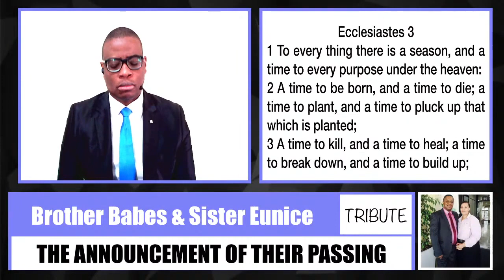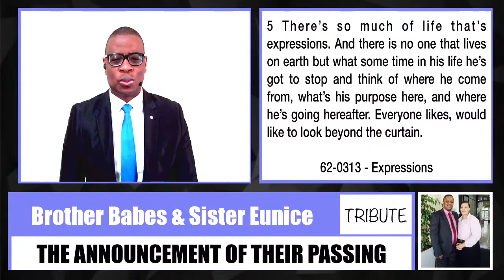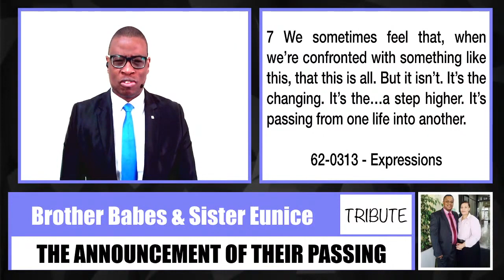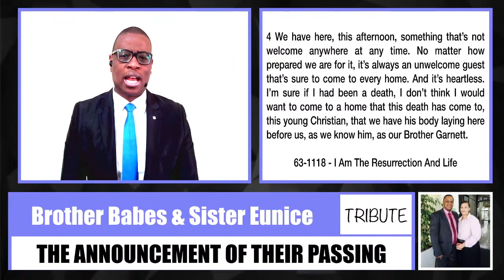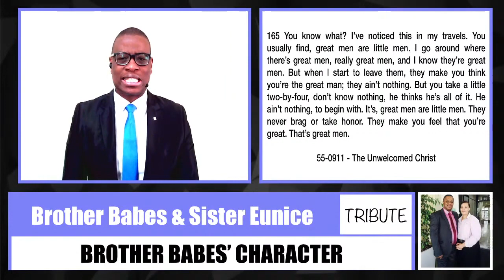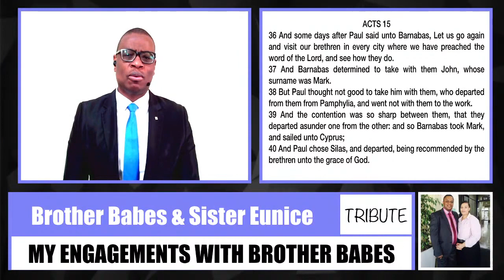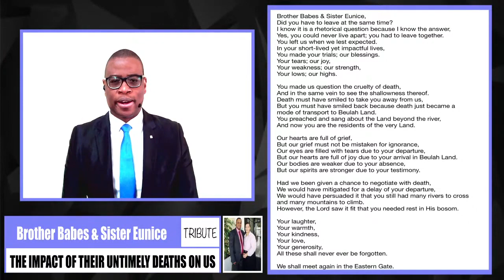Memorial Service and Tribute hosted by Pastor Boitumelo Madiba (Emalahleni, South Africa)